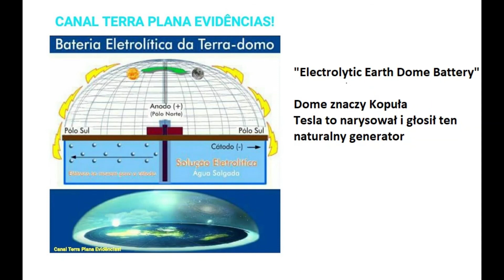Uciekł sflaczały już balon wodorowy w topolę, bo drzewo go przyciągnęło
Zassała go topola, pomimo że wiatr był z innej strony, potem między gęstymi gałęziami i liśćmi jakoś przedostał się w górę nad drzewo i poleciał pod wiatr, aż dziwne, pewnie dzięki efektowi Eteru Mendelejewa, który też daje darmową lewitację tworząc elektrostatykę do wznoszenia.